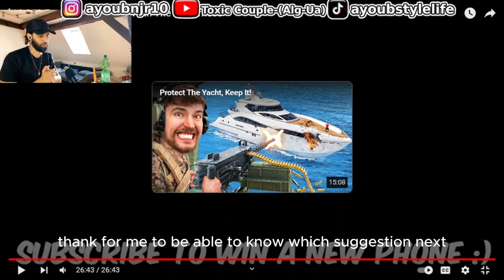Surviving on $10,000/day in the Wilderness! reaction